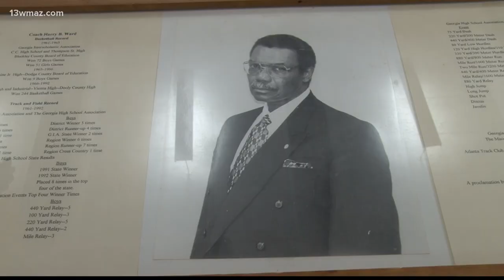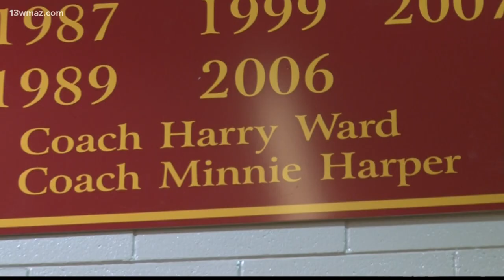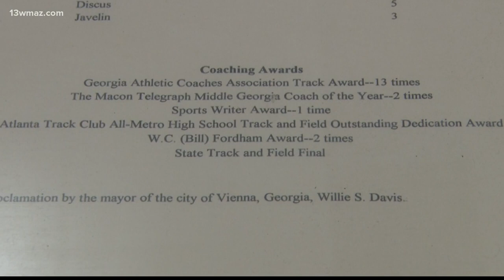Remembering Dooly High's Coach Harry Ward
Retired educators and members of Dooly County are remembering the life of their beloved former Coach Harry Ward who died last month. David Barron played basketball for Coach Harry Ward at Dooly County High in the 70s. Ward began teaching in 1961. In 1966, he came to Dooly County High, which then was Vienna High School, and impacted students' and athletes' lives for over 20 years.

13WMAZ News is the #1 station for news and weather in the Central Georgia area, serving people in Dublin, Macon, Milledgeville and Warner Robins.